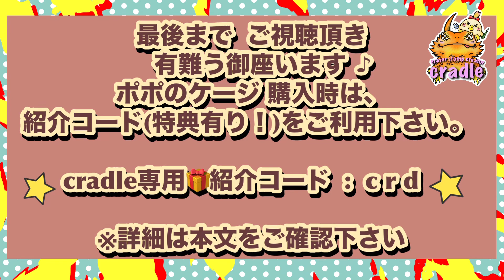【ポポケージご紹介】 ※本文のご確認を宜しくお願い致します。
✌️（・ё・cradleです✨
※最後まで熟読 お願い致します。

🎉ポポのケージ🎉から
『フトアゴ飼育セット』のご紹介です✨

フトアゴはもちろんですが、中型までの昼行性爬虫類にとって、最高の環境が、どなたでも簡単に作れます🦎✨

購入時に『紹介コード』を入力すると、特典が有ります🎁✨

🎥動画内画像は、ポポ公式よりお借りしており、ポポ推奨の飼育環境となっております。
動画後半は、ポポ飼育環境を参考に、cradleの飼育環境を載せています。

《フトアゴ飼育セットの特徴》

①超軽量❣️女性にも軽々持てるので、設置や移動が とても楽です♪✨

②照明勾配や温度勾配に最適サイズ❣️
※一般的なスチールラック(幅90cmｘ奥行45cm)にピッタリサイズ❣️

③最高の照明器具セット☀️
・T5紫外線灯24w
※紫外線強度は、一般的な砂漠用紫外線ライトの4〜5倍‼️
・フルスペクトルLED12w
※直下3,000lm以上の強照度で、色温度6,400Kと最適な可視光線‼️
　この２種類で、太陽光に近い光をエコで再現します☀️

④ホットスポットはリバーシブルヒーター🌡️
　照明バランスが最適なので、ホットスポットには、適温、防水、エコ(12W程度)、安全 な、リバーシブルヒーターを使用✨
※W数も高く、無駄な熱を出すバスキングライトは、使いません。

⑤照明効率アップ❣️
ケージ内側が白色のツヤ消し素材で、照明効率UP、映り込みが無いので生体のストレスを軽減します✨

⑥床材張込み仕上✨床材不要❣️
白色で照明効率UP、防水なのでメンテナンス性UP✨

⑦直接ケージを段積み可能❣️
下段の照明器具の床暖房効果で🌡️さらにエコ✨
　段積みの場合、連結配線可能でコンセントは増えません🔌(タコ足問題解消✨)
　直置き壁付け設置できるので、スッキリまとまり、地震の対策も容易にできます。

⑧お値打ち💰✨
どなたでも簡単に、フトアゴなど中型 昼行性爬虫類にとって最高の飼育環境が、お値打ちに作れるセットです✨

《フトアゴ飼育セット》
・ポポのケージ
・照明器具セット(T5+LED)
・リバーシブルヒーター
・床材貼り込み(床材不要)
・ライトソケット、クリップソケット、ライトステーのどれか１個(２段は無し)
計５点セット

《フトアゴ コンプリートセット》
・ポポのケージ
・高性能サーモスタットタイマーコントローラー
・セラミックヒーター(100w 白)
・クリップソケット(又はライトソケット)
計７点セット

🎫紹介コード：crd

※購入時に、招待コードを入力頂くと、購入特典が有ります🎁✨

“cradle/くれいどる”
岐阜県